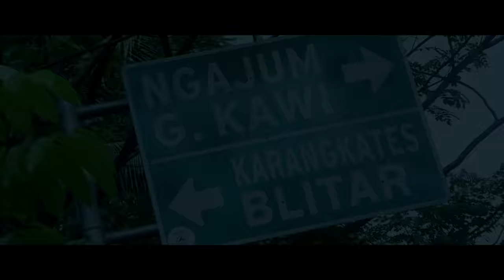GUNUNG KAWI (Official Trailer HD - Part 1) Maxime Bouttier, Roro Fitria, Roy Marten & Indra Birowo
Sinopsis :
Film horor yang merupakan sequel dari film DILARANG MASUK ini di produksi oleh Digital Film Media Companies. Apakah Pesugihan di Gunung Kawi benar-benar cara cepat untuk jadi kaya? Apakah Cerita pesugihan di Gunung Kawi memang bukanlah sekedar isapan jempol belaka? Apakah memang benar dalam ritualnya harus ada yang ditumbalkan?

Film Produksi : Digital Film Media
Produser : Shanker RS
Penulis : Erry Sofid
Sutradara : Nayato Fio Nuala
Rilis : 14 September 2017

Casts :
- Maxime Bouttier
- Roro Fitria
- Roy Marten
- Indra Birowo
- Jordi Onsu
- Reymon Knuliqh
- Rayn Wijaya
- Yova Gracia
- Shyalimar Malik
- Yoes Astawan
- Lawra Incha Julia
- Laras Syerinita

COMPANY'S ADDRESS
PT. Digital Film Media
Jl. Tebet Timur Dalam II No. 3
Jakarta Selatan 12820
Indonesia